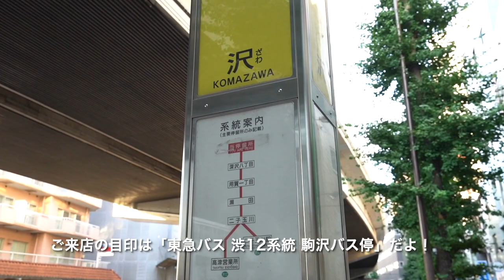《本物のレンガ貼りの質感！だから綺麗なんだね！》大きなロフトで1LDKみたいに使えるね！当社専任物件『ブリックハウス』【J's movie】東急大井町線 等々力駅 徒歩5分デザイナーズアパートメント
☆礼金の詳細は当社まで確認してね！☆

上部はロフト！
そのロフトと洋室を合計した使用面積は約４５㎡あります！（１４㎡ののロフト含む）

☆インターネット使用料８Ｍ無料！☆

等々力渓谷のあるここは住環境良好です
「スコーン！」と抜けた高い天井のリビングは居心地がとても良いです。クローゼットも大きく、きれいな水周りも嬉しいね！